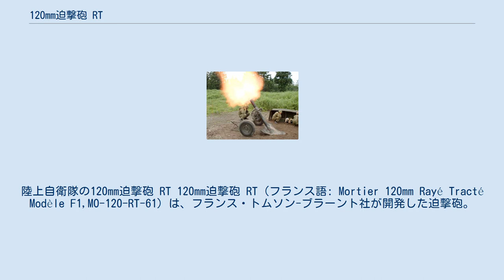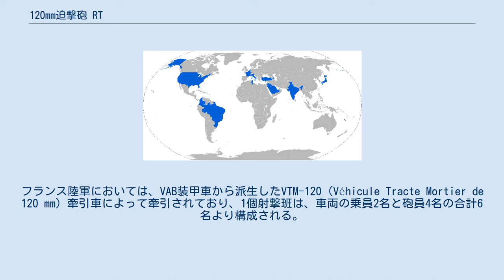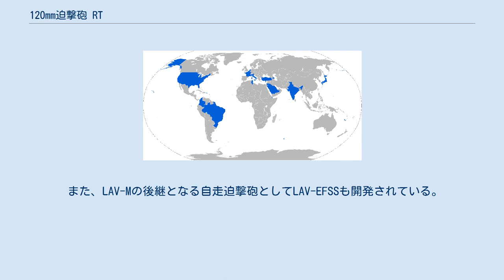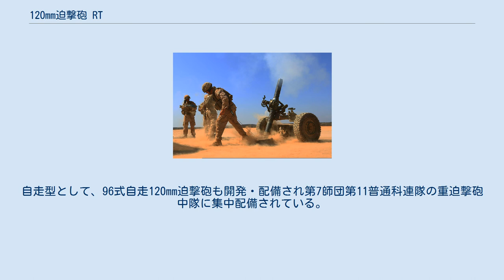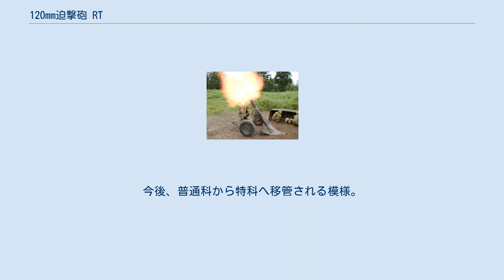120mm迫撃砲 RT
陸上自衛隊の120mm迫撃砲 RT 120mm迫撃砲 RT（フランス語: Mortier 120mm Rayé Tracté Modèle F1,MO-120-RT-61）は、フランス・トムソン-ブラーント社が開発した迫撃砲。
口径120mmで、従来の軽榴弾砲に匹敵する射程を備えることで知られている。
射程約10数Km。
 牽引状態の120mm迫撃砲 RT 開発は、トムソン-ブラーント社によって行なわれた。
なお、同社はタレス・グループとEADSの合弁事業であったが、のちにTDA社と改名し、2005年以降はタレス・グループの100パーセント子会社となっている。
 107mm迫撃砲と同様にライフル砲身であるが、107mm迫撃砲と異なり牽引用のタイヤを装備しており、移動・展開が容易である。
このタイヤは、射撃の際に取り外す必要はない。
牽引時は専用のフックを砲口に取り付けて使用するが、通常の砲より軽量であるため、必ずしも砲兵トラクターを使用する必要はなく、陸上自衛隊では高機動車を改造した重迫牽引車、アメリカ海兵隊ではグロウラーITVが使用されている。
 砲身後部の撃針は可動式で、切換位置によって射撃方法を選択できる。
撃針を突出させておけば墜発式（砲口から装填された砲弾がすぐに発射される）、逆に後退させておけば拉縄式（装填された砲弾は砲身後端にとどまり、砲手が任意のタイミングで撃発用のロープを引っ張り発射させる）となる。
 湾岸戦争中のフランス陸軍で運用される120mm迫撃砲 RT。
後方にVTM-120牽引車が駐車している。
 本砲は、1980年代後半よりフランス陸軍において採用されている。
フランス陸軍においては、VAB装甲車から派生したVTM-120（Véhicule Tracte Mortier de 120 mm）牽引車によって牽引されており、1個射撃班は、車両の乗員2名と砲員4名の合計6名より構成される。
 平時は砲兵連隊に8門ずつ配置されて、榴弾砲やMLRSを補完しているが、戦時の際は本来の所属である歩兵連隊に配備されて運用される。
 アメリカ海兵隊で運用される120mm迫撃砲RT。
手前の砲手が撃発ロープを引っ張って発射している。
 アメリカ海兵隊は、HIMARSやM777 155mm榴弾砲を補完する小型・軽量な間接照準火力として本砲に着目し、M327 EFSS（Expeditionary Fire Support System）として採用して、2009年3月より運用を開始した。
 また、LAV-Mの後継となる自走迫撃砲としてLAV-EFSSも開発されている。
これは、LAVシリーズの車体をベースに、自動装填装置を搭載して発射速度を向上させたXM326 ドラゴンファイア-II迫撃砲を搭載したものである。
 陸上自衛隊で運用される120mm迫撃砲 RT。
発砲時の衝撃の強さが窺える。
 M2 107mm迫撃砲の後継として1992年（平成4年）度から採用しており、豊和工業がライセンス生産している。
陸上自衛隊では、牽引車両として高機動車を改造した重迫牽引車を使用する。
現在も調達を続けており、2020年度（令和2年度）は6門調達予定である。
調達価格は約3,400万円である。
自走型として、96式自走120mm迫撃砲も開発・配備され第7師団第11普通科連隊の重迫撃砲中隊に集中配備されている。
 普通科の中では最大の火砲で、師団の普通科連隊の重迫撃砲中隊、旅団の普通科連隊本部管理中隊重迫撃砲小隊、水陸機動団の水陸機動連隊の各中隊に配備されているほか、野戦特科部隊でも即応機動連隊の火力支援中隊や水陸機動団特科大隊、またその機動性から第1空挺団の空挺特科大隊にも装備されている。
空輸の際は、CH-47Jにより吊り下げられて空輸される。
 一般公募で付けられた愛称は「ヘヴィモーター」だが、他の装備と同様に愛称は部隊内では使われず、隊員達からは「重迫」「120迫（ひゃくにじゅっぱく）」などと呼ばれている。
今後、普通科から特科へ移管される模様。
 諸元 性能 砲弾・装薬 弾種は榴弾のほか、対軽装甲弾、煙弾、照明弾などがある。